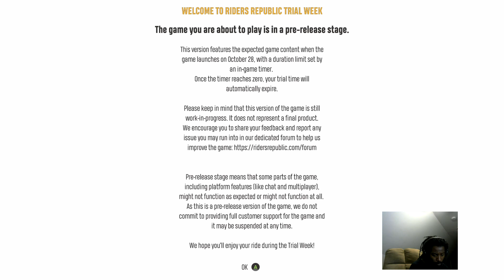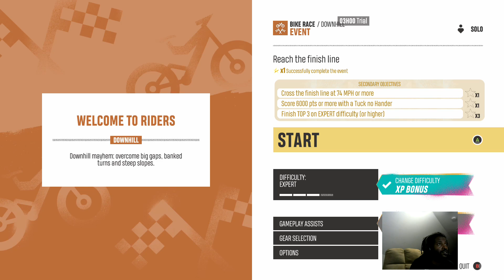Riders Republic Trial